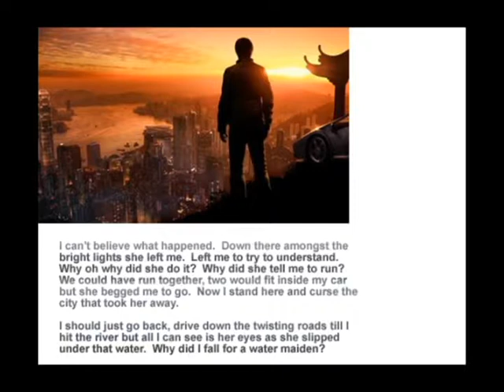mountain high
Drabble with image set to music with me reading